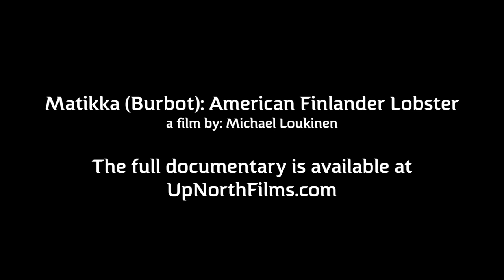Matikka (Burbot): American Finlander Lobster - Official Trailer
Find the full 38 minute documentary at UpNorthFilms.com

Although a European delicacy, burbot, a freshwater cod, is regarded as junk fish by many in the U.S. It has a slimy, eel-like appearance that many find repugnant. Some call them “lawyers”, eelpout, and lingcod. Finns call them made (MA-day) or matikka. Burbot season is from mid-December to the end of January.  Most fishers trap burbot as they swim upstream to spawn. Others jig through the ice. A large hole is cut in the ice for a trap and it is checked daily. A trap can get so full that two men can hardly pull it out of the river.